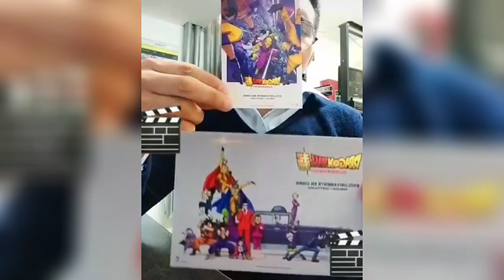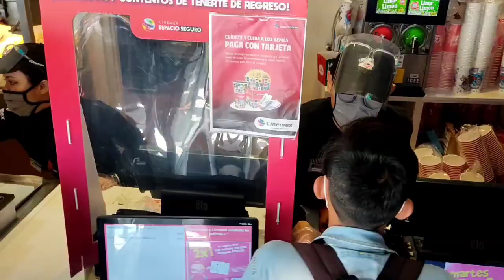Ya hay FECHA de los VASOS CINEMEX de DRAGON BALL SUPER!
Ya hay fecha de venta de los vasos de Dragon Ball super super hero en CINEMEX,más aparte también se estarán regalyunas postales Coleccionables de la película,por el momento es lo único que sabemos de los COLECCIONABLES DE CINE que se venderán.